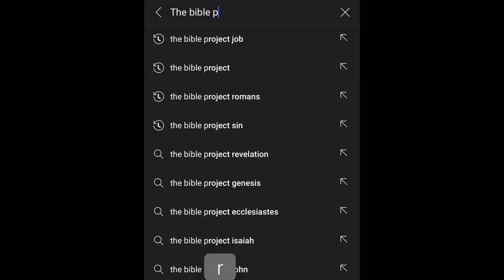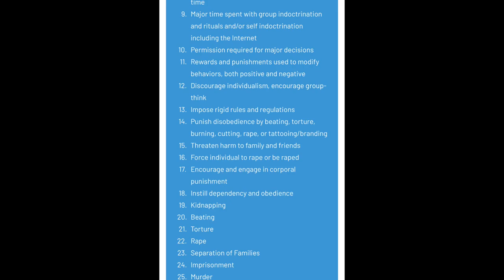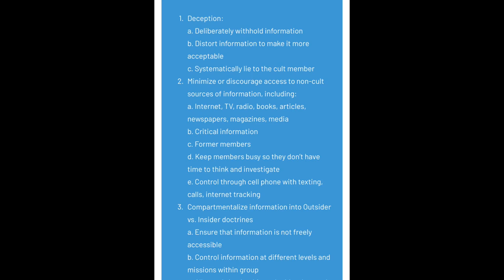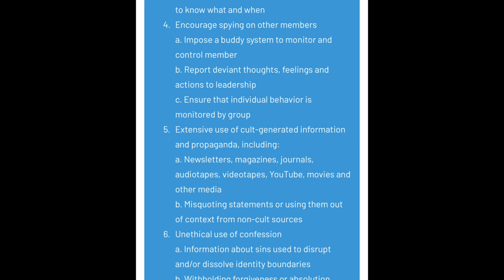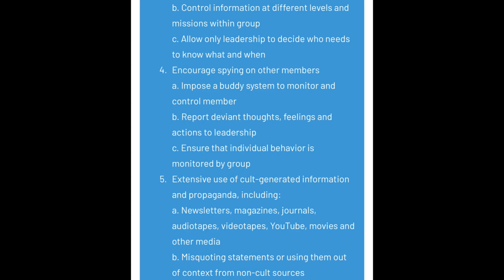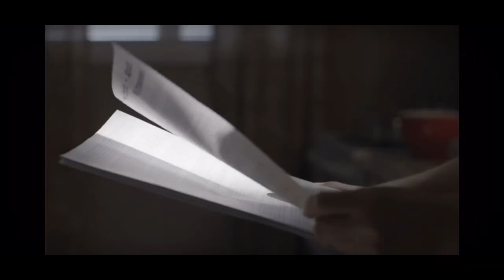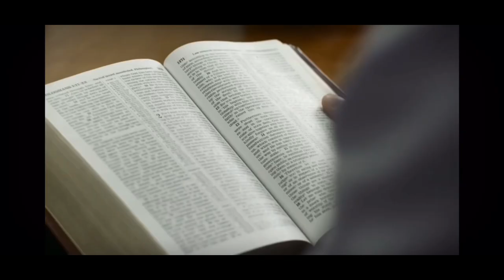Part II David Splane Declares Everyone is an Apostate! Behavior and Information Control on Display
David Splane’s Talk is the last 34 Minutes of this Convention Link if you want to watch the whole talk.